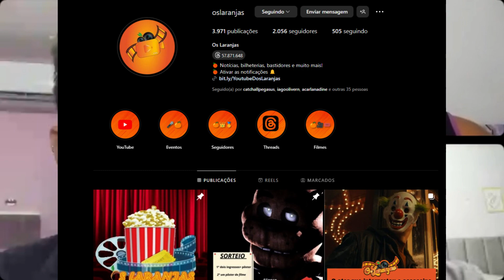Expectativas para Five Nighs at Freddy's